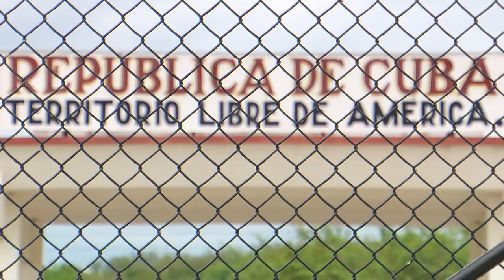Questions for Guantanamo Naval Base and Cuban Relations